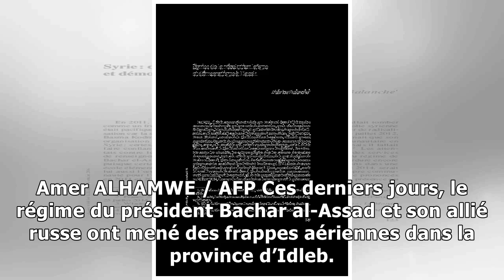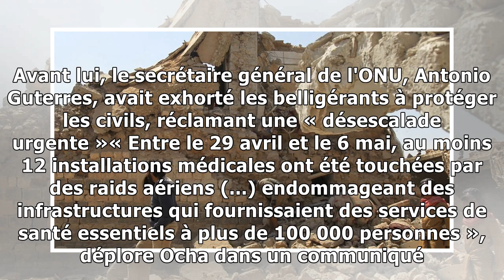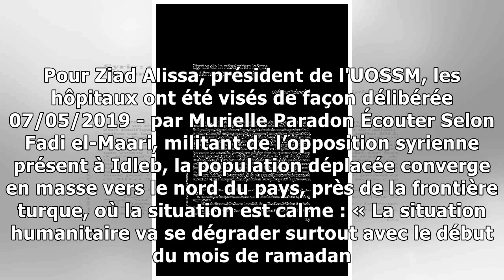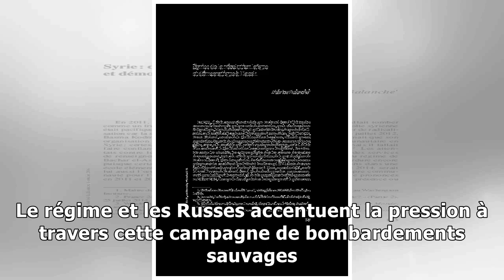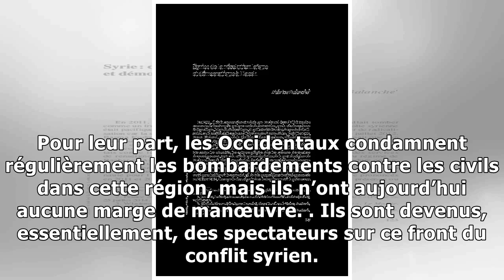Syrie: la reconquête de la province d'Idleb un enjeu primordial pour Damas